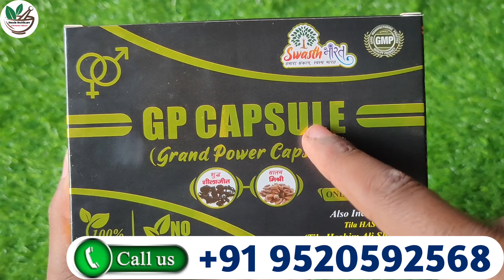Talmakhana Ke Fayde | Talmakhana Ke Fayde Aur Nuksan | Benefits Of Talmakhana For Skin & Weight Gain